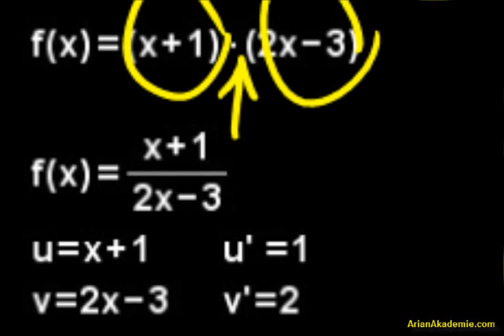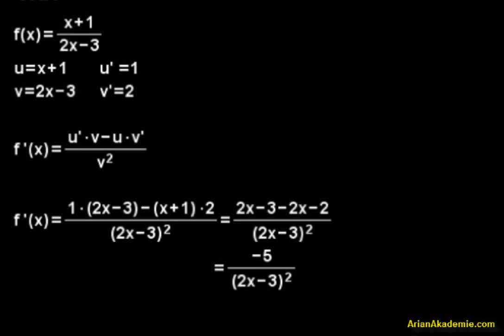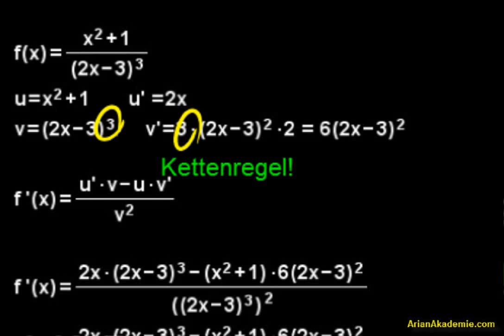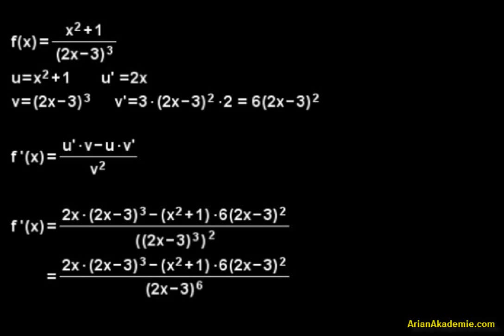Ableitungsregeln, Video 6 (Quotientenregel)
Quotientenregel, Ableitung, Bruchfunktion, ableiten